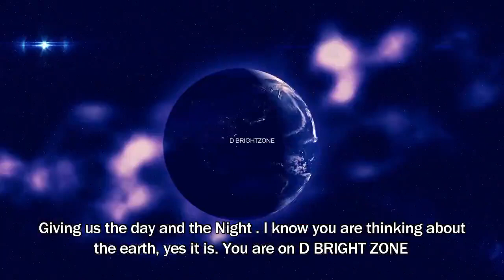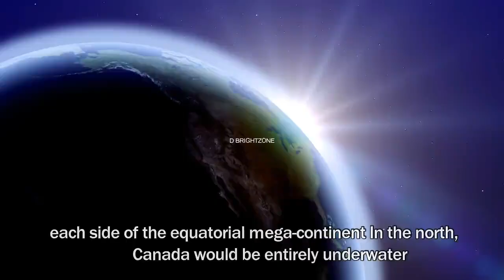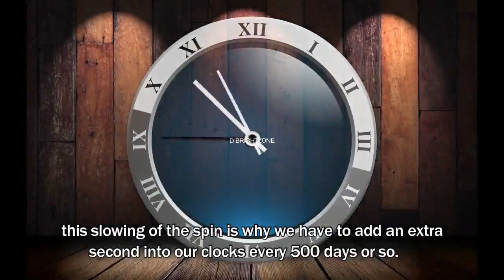WHAT IF EARTH STOPPED ROTATING? | WHAT WOULD HAPPEN IF EARTH STOPPED SPINNING? | D BRIGHT ZONE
the planet earth is always spinning around its own axis but its speed is gradually slowing down so what would happen if the earth suddenly and completely stopped its spinning?